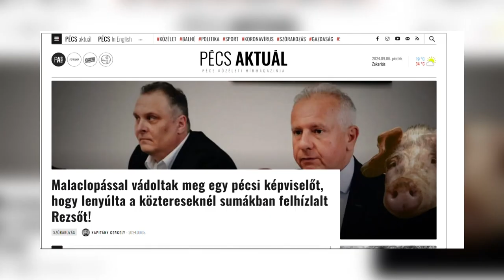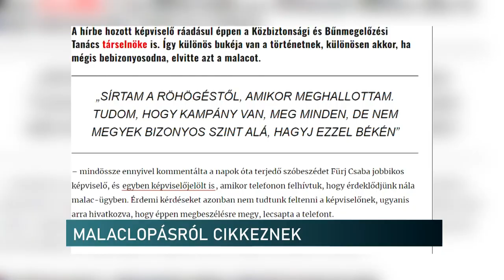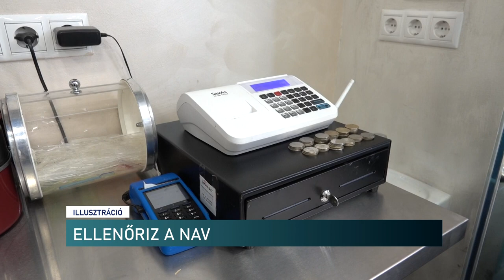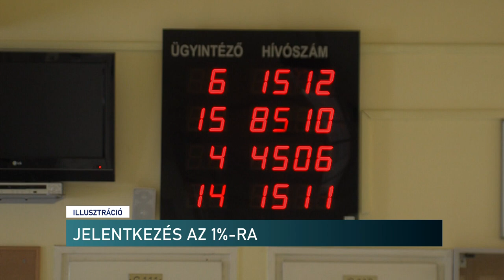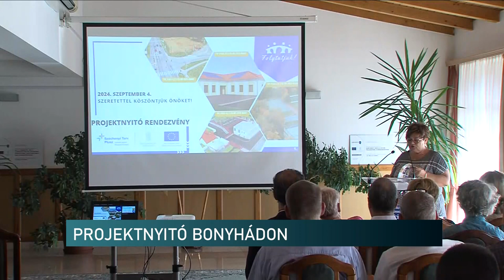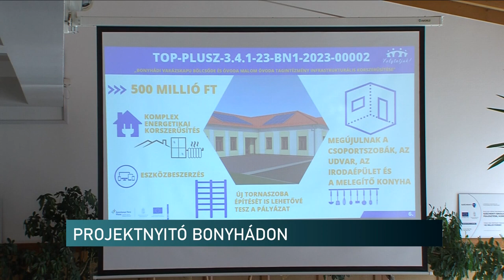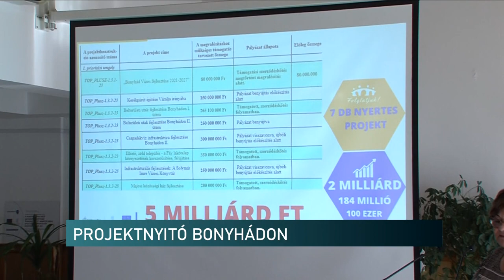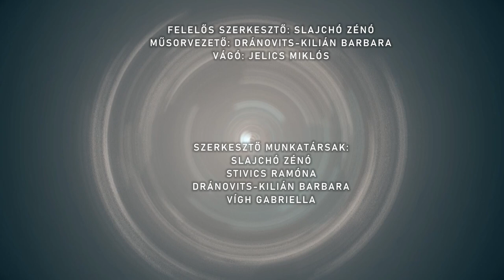Híradó - Pannon TV 20240906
Opera dallamok a zöldséges pultok között -   Pécsi Vásárcsarnok
Malaclopás - a pécsi közterület-felügyelet és egy képviselő is érintett egy online lap szerint
Zeneszüret, zenemustra -  koncert a pécsi Színháztéren
Tanszert osztott a Vöröskereszt